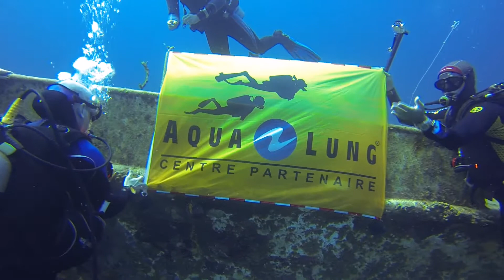The Wreck of the Cape Current aka Austin Smith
The Austin Smith was a 90-foot Bahamian Defense Force patrol boat that was decommissioned and destined to be sunk as an artificial reef off San Salvador. Unfortunately (or fortunately, depending on where you're set to dive) the ship sank in route, in 60 feet in the Exumas.